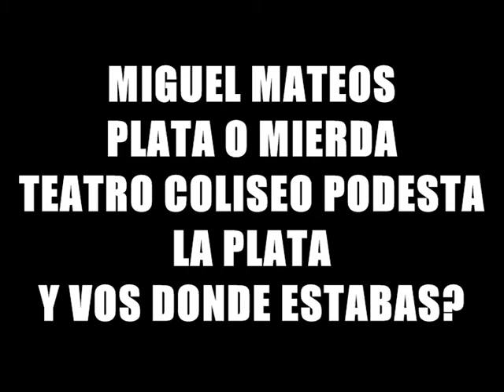MIGUEL MATEOS LA PLATA 19 09 2009 09PLATA O MIERDA